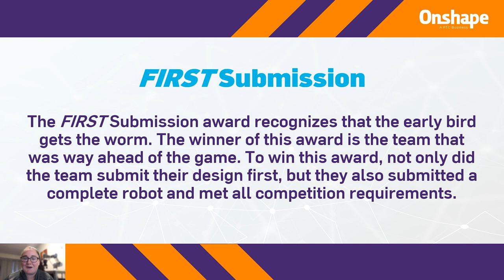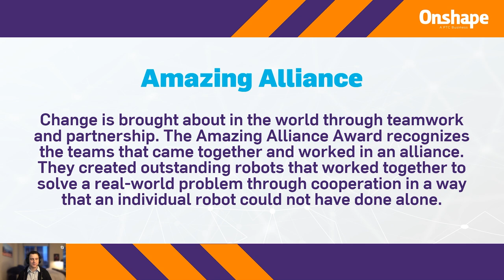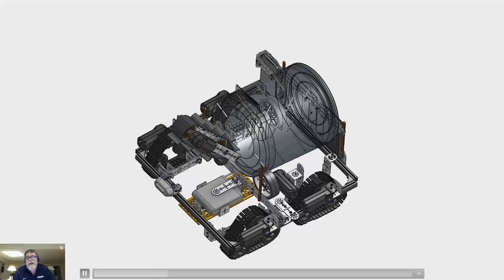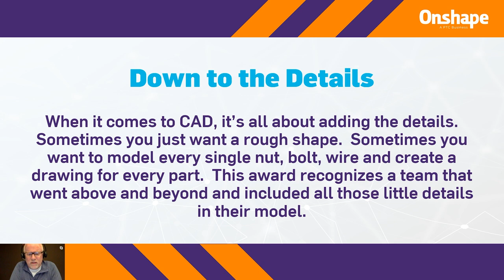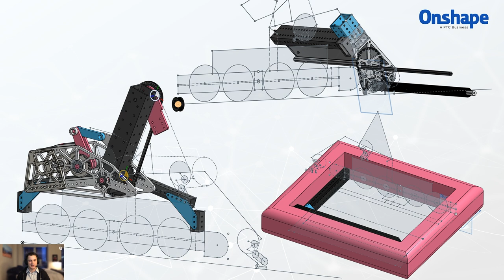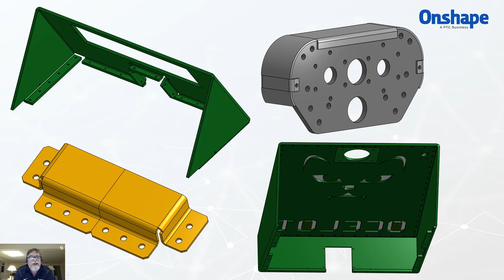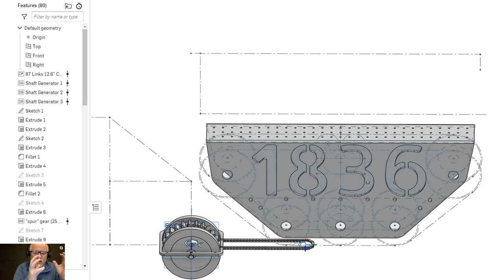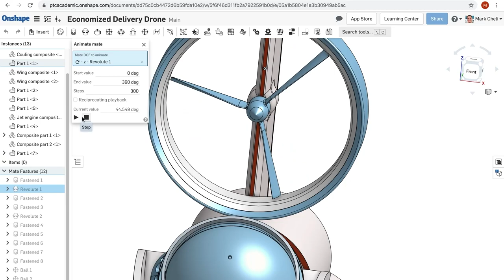Superlative Awards - Robots to the Rescue